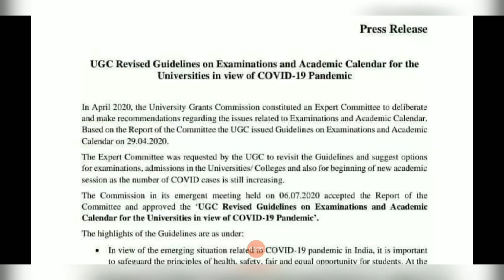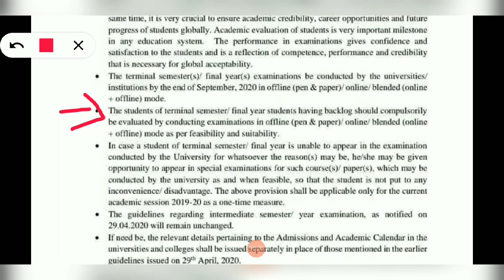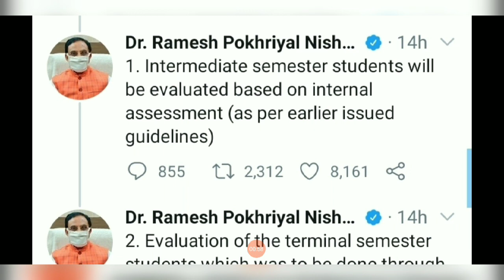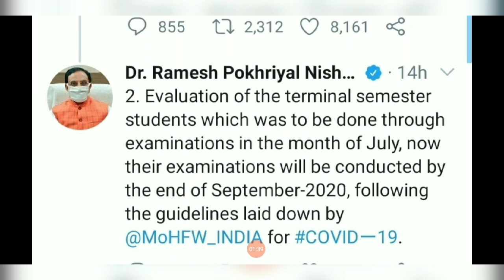EXAM NOTICE||EXAM UPDATE || अब होंगे एग्जाम || आगयी एग्जाम की तारीख || देखे पूरी खबर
दोस्तो आया बड़ा अपडेट एग्जाम से रिलेटेड और सभी के लिए बड़ी खुशखबरी ।। देखे पूरी खबर और जुड़े रहे अपने यूट्यूब चैनल के साथ ।।

adv11/2019 से जुड़ने के लिए लिंक
join telegram -     UhbvnAndDhbvnAspirants

hssc bharti
hssc update
hssc clerk result
hssc je result
krishi vibhag bharti
krishi vibhag
krishi kendra